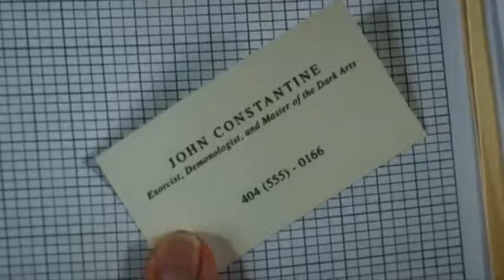Constantine 2 Fan Trailer Keanu Reeves 2018 cover remix by DJ Alexander